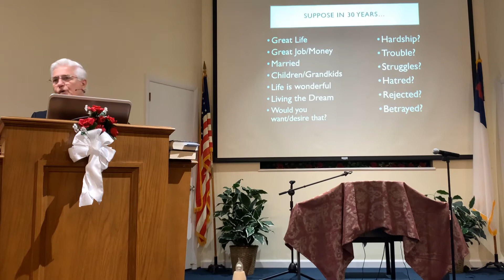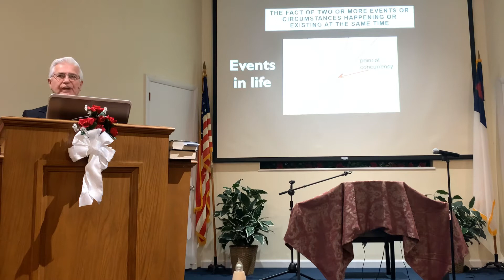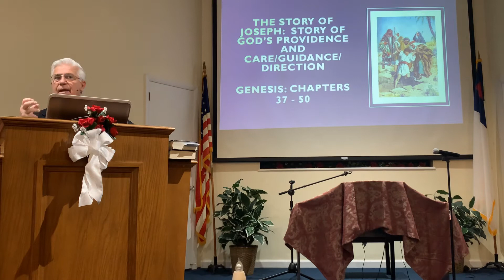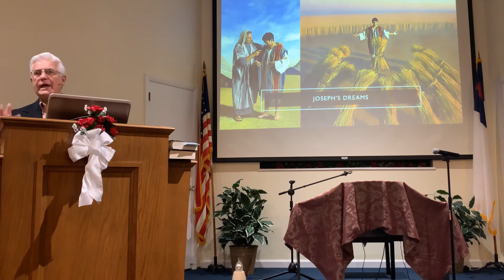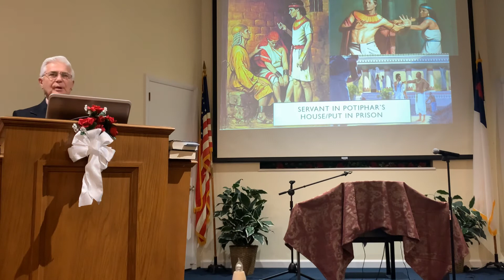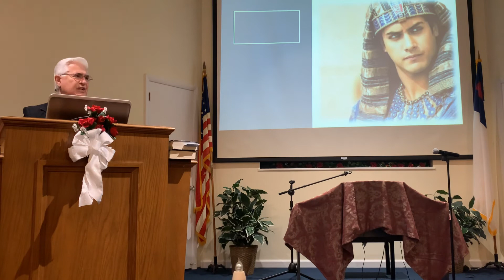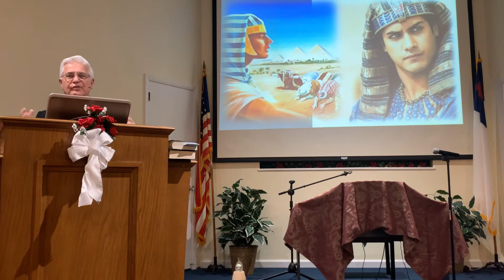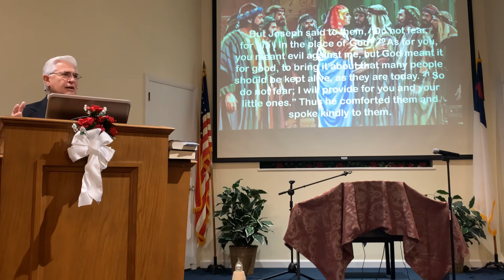God’s special Hand of Providence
Story of Joseph